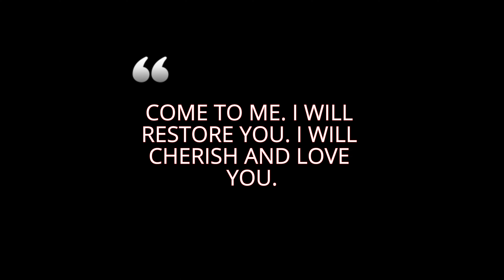ARE you NOT tired? Part 2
PART 2
ARE you NOT tired?

THE ARK IS DONE. ENTER NOW!

Down below are videos to better assist you with the true walk with God:

WHO is the Holy SPIRIT? HOW to receive

EPHESIONS 6:11 “Put on all of God's armor so that you will be able to stand firm against all strategies of the devil”

2023 is the year of RAPID revival! A massive change has taken place and as the years pass by, the bigger the harvest! If you clicked on this video then i have no doubt that it was a coincident, especially if what I am talking about in this video aligns with what you have been experiencing.

                            ABOUT ME:
I am Lucy. Very passionate to inspire and encourage our generation! (youth). Many of us are led astray by our fellow friends/ community or the environment we are due to ignorant. That takes away our power to become people we’ve always dreamed of becoming.

With your help! We can change our world to a better place. Together we can DO IT!

Join the team by Subscribing and staying up to date with our weekly episodes on life, with your support, YOU! can inspire by leaving a COMMENT on your knowledge and what you know is a fact. You may not know it but it changes many!

I love you! IAMLUCIYE and welcome to the FAM of love, Knowledge, wisdom and A SENSE OF HUMOUR!